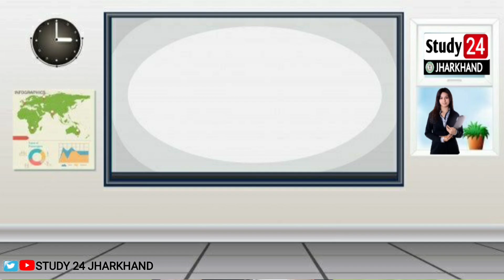जैक बोर्ड मैट्रिक इंटर-आ रहा बहुत आसान प्रश्न,नया दिशा निर्देश जारी | Jac Board Exam 2022 News Today